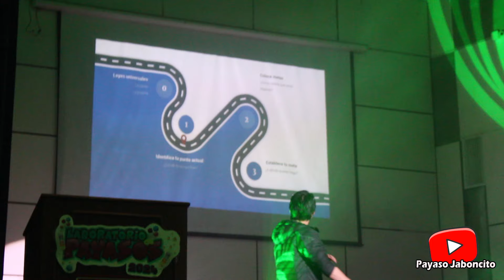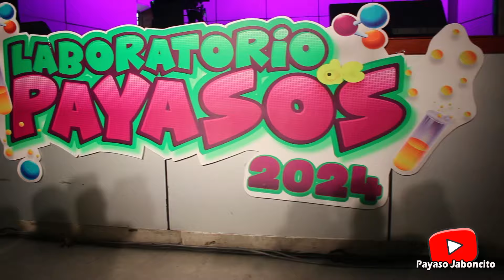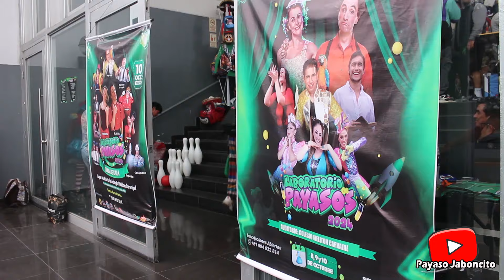¿CUANTO CUESTA SER PAYASO?Laboratorio de payasos en Lima Perú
Un tema que muchas personas ajenas a los shows desconocen , cuanto cuestas en vestuario de un payaso y la suma de su preparacion para brindar un buen espectaculo . En esta oportunidad el festival de payasos llevo como nombre "laboratorio de payasos" teniendo un show de gala con artistas nacionales e internacionales en escena .
Por respetos a la autoria de cada uno no se subira el material del espectaculo , pero creanme que vivir esto en vivo es una MARAVILLA  , el artista principal fue Elastic Artisto traido de Blegica que dio lo mejor de si y nos dejo maravillados , intento comunicarme en ingles con mi conocimiento basico , por favor comprendanme .
Lo vivido en el festival fue simplemente fabuloso , gracias por llegar hasta aqui.
Espero llevarles mas novedades en otros eventos.